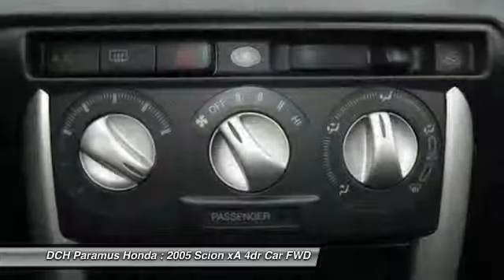2005 SCION XA Paramus, NJ PH51654A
2005 SCION XA Paramus, NJ
Stock# PH51654A

Check out this 2005 Scion xA 4dr Sdn Auto. It has an Automatic transmission and a Gas I4 1.5L/96 engine. This xA comes equipped with these options: Independent MacPherson strut front/torsion beam rear suspension, Front/rear stabilizer bar, Pwr outside mirrors, Driver & front passenger airbags, Roof-mounted antenna, Cargo area cover, 15  steel wheels w/full wheel covers, Fender mounted turn indicators, Rear wiper, First-aid kit. See it for yourself at DCH Paramus Honda, West 120 Route 4, Paramus, NJ 07652.

* * * * * DCH ECONOMY CERTIFIED * * * * * 13 SERVICE RECORDS FOUND ON CARFAX, MP3 Player, 38 MPG Highway, VALUE PRICED, BAD CREDIT, NO CREDIT, NO PROBLEM. CARFAX REPORT SHOWS 2 OWNERS and 13 SERVICE RECORDS. This vehicle comes with a comprehensive 35 Point Inspection & Quality Assured Review, Carfax Vehicle History Report, Sold Mechanically and Cosmetically As Is *See dealer for details. DCH Paramus Honda proudly services the northern New Jersey and Tri State areas, we can handle all of your Used Car needs.